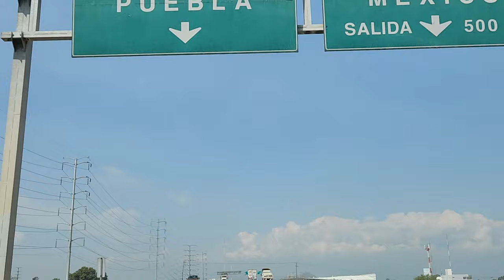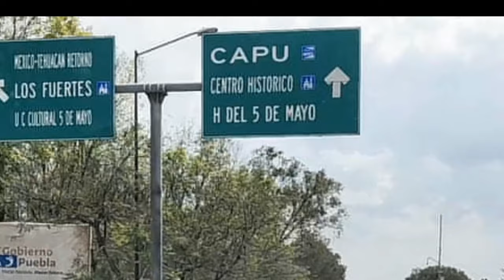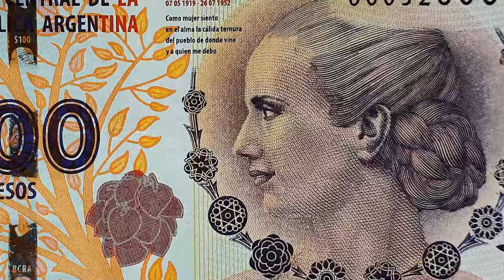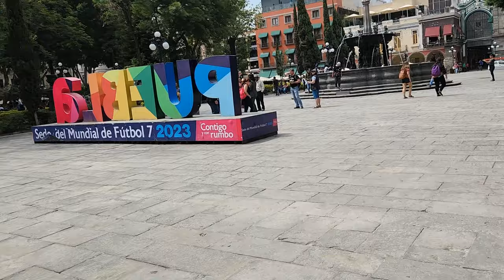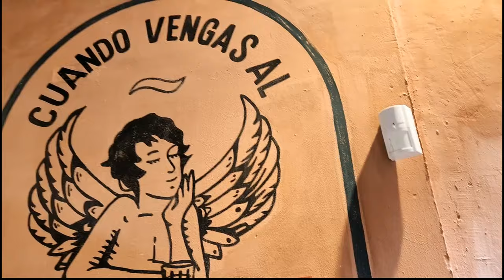Puebla Mexico, Beautiful historical city and delicious foods. [CC]:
Closed caption where available [CC]: This video offers closed captions in more than 16 languages, including Spanish, Chinese, Bengali, and Russian. To enable them and enhance your viewing experience, simply click on the video CC icon, then select the circle tool icon, and choose the subtitle CC option. You will then be presented with a variety of language options to choose from. Select the language of your choice and enjoy the video.
Puebla: Did you know that Puebla is the fourth largest city in Mexico, following Mexico City, Guadalajara, and Monterey? Interestingly, its original name is "Puebla de Zaragoza. "population all Metro area of about 3.5 million, and the in the state about over 6.3 million.